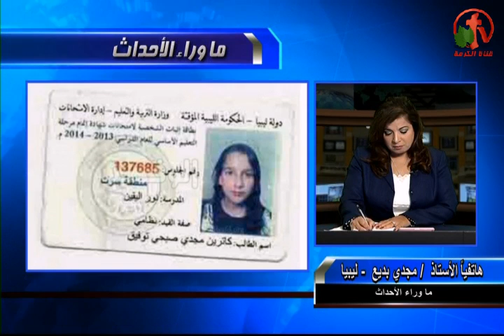اسرار جديدة والتفاصيل الكاملة لمقتل 3 من أسرة مسيحية في ليبيا!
جزء من حلقة ماوراء الأحدلث 26 ديسمبر 2014
Behind Scenes program
Dr. Mona Roman